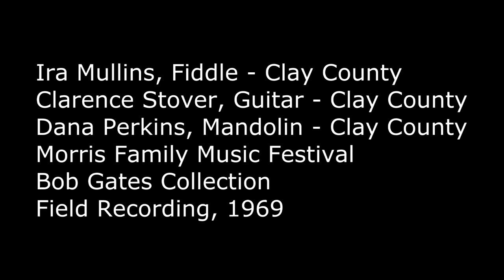Ira, Clarence, Dana 1969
Field recording of Ira Mullins, Clarence Stover, and Dana Perkins at the Morris Family Music Festival, 1969. Bob Gates Collection